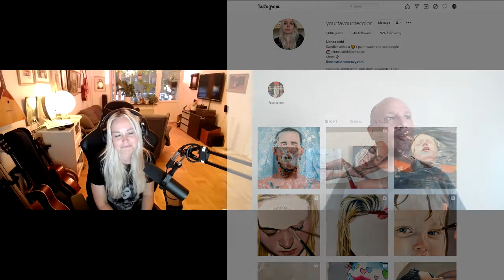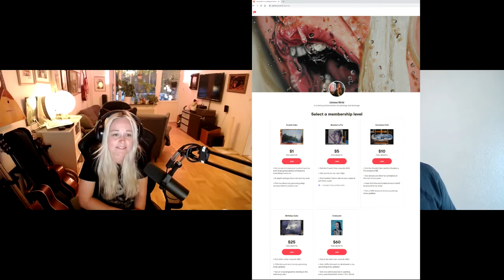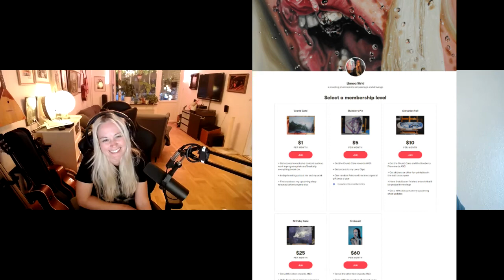NSN Conversations 0002 | Linnea Strid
NSN Conversations 0002 w/ Linnea Strid.

First, I would like to thank Linnea Strid for agreeing to this conversation, even with our 9 hour time difference.  The internet is glorious, down with gatekeepers.
As stated multiple times in our conversation, Linnea likes to create art for everyone. Message her through one of the links below and set yourself up for a commission.

Comments and suggestions always welcome.

Take a drink every time I say "Right".
Some images were shown twice. Anything to obscure that face for radio.